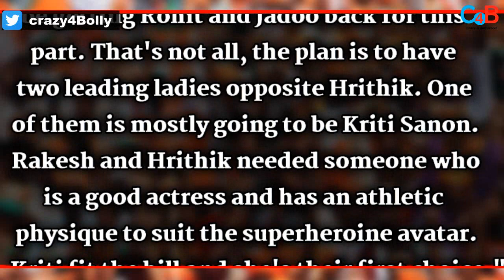Kriti Sanon To Be Super Heroine And Tiger Shroff To Be Super Villain IN Krrish 4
According to the reports, Kriti Sanonto be super heroine and Tiger Shroff to be super villain inKrrish 4?